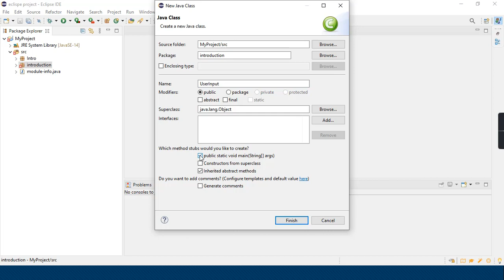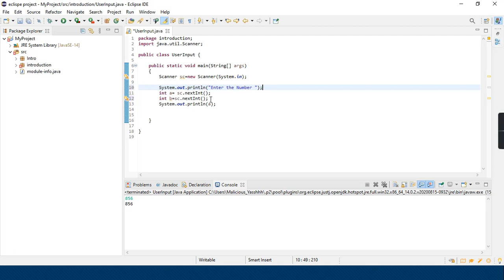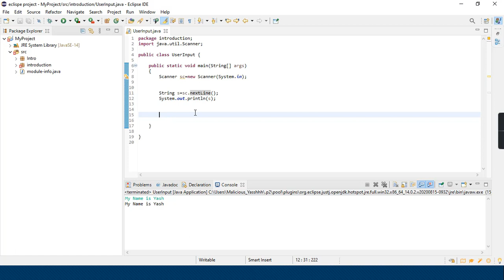Java Take User Input with Scanner Class in Hindi | Sum of Two Numbers - Tutorial #10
Learn how to take user input in java using scanner class with different examples. We will see a program for the sum of two numbers and also know how to read string from user.